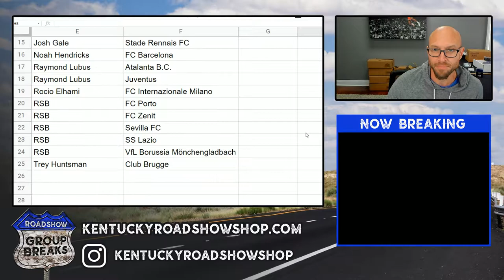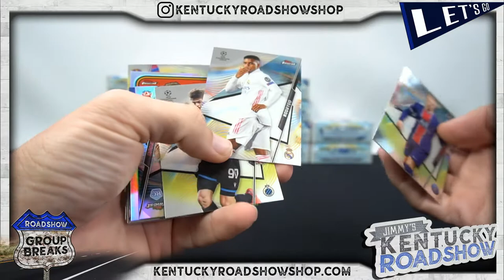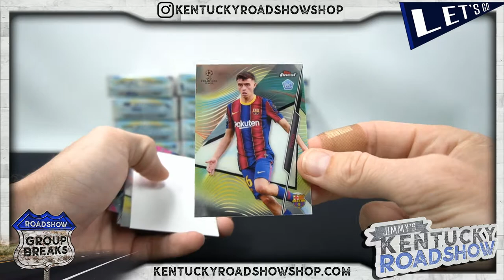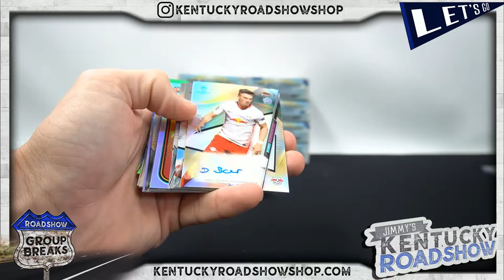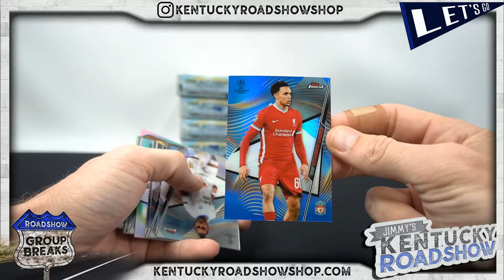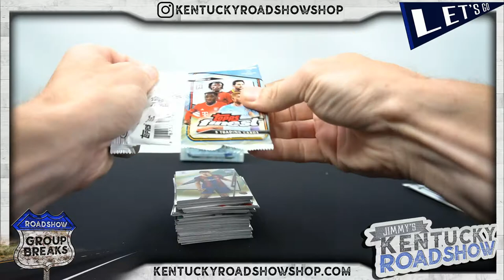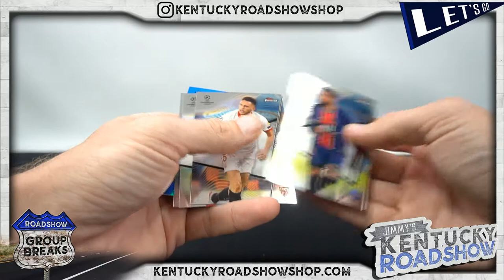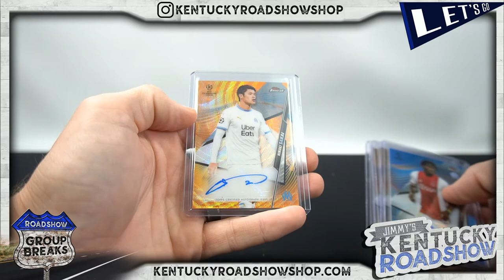2020/21 Topps Finest UEFA Champions League Soccer - 8 Box Case Break #3